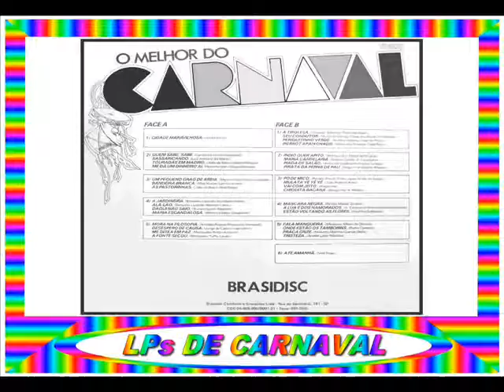01 - CIDADE MARAVILHOSA - (LP O MELHOR DO CARNAVAL)==ARQUIVOS SERAEND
.LP / O MELHOR DO CARNAVAL.

LADO/1

01 - CIDADE MARAVILHOSA - (André Filho)

02 - A) - QUEM SABE SABE - (Joel de Almeida / Carvalhinho)

.B) - SASSARICANDO - (Luiz Antônio / Jota Júnior / Oldemar Magalhães)

.C) - TOURADAS EM MADRID - (João de Barro / Alberto Ribeiro)

.D) - ME DÁ UM DINHEIRO AÍ - (Ivan Ferreira / Homero Ferreira / Glauco Ferreira)

03 - A) - UM PEQUENO GRÃO DE AREIA - (Marino Pinto / Paulo Soledade)

.B) - BANDEIRA BRANCA - (Max Nunes / Laércio Alves)

.C) - AS PASTORINHAS - (João de Barro / Noel Rosa)

04 - A) - A JARDINEIRA - (Benedito Lacerda / Humberto Porto)

.B) - ALÁ-LÁ-O - (Haroldo Lobo / Antônio Nássara)

.C) - DAQUI NÃO SAIO - (Paquito / Romeu Gentil)

.D) - MARIA ESCANDALOSA - (Klécius Caldas / Armando Cavalcanti)

05 - A) - MORA NA FILOSOFIA - (Monsueto / Arnaldo Passos)

.B) - DESESPERO DE CAUSA - (Jorge de Castro / José Utrini)

.C) - ME DEIXA EM PAZ - (Monsueto / Airton Amorim)

.D) - A FONTE SECOU - (Monsueto / Tufic Lauar / Marcléo)

LADO/2

01 - A) - A TIROLESA - (Osvaldo Santiago / Paulo Barbosa)

.B) - SEU CONDUTOR - (Alvarenga / Ranchinho / Herivelto Martins)

.C) - PERIQUITINHO VERDE - (Antônio Nássara / Sá Róris)

.D) - PIERROT APAIXONADO - (Noel Rosa / Heitor dos Prazeres)

02 - A) - ÍNDIO QUER APITO - (Haroldo Lobo / Milton de Oliveira)

.B) - MARIA CANDELARIA - (Klécius Caldas / Armando Cavalcanti)

.C) - PIADA DE SALÃO - (Klécius Caldas / Armando Cavalcanti)

.D) - PIRATA DA PERNA DE PAU - (João de Barro)

03 - A) - PÓ DE MICO - (Nilo Viana / Dora Lopes / Renato Araújo / Arildo de Souza)

.B) - MULATA YÊ YÊ YÊ - (João Roberto Kelly)

.C) - VAI COM JEITO - (João de Barro)

.D) - CHIQUITA BACANA - (João de Barro / Alberto Ribeiro)

04 - A) - MÁSCARA NEGRA - (Zé Keti / Pereira Matos)

.B) - A LUA É DOS NAMORADOS - (Armando Cavalcanti / Klécius Caldas / Brasinha)

.C) - ESTÃO VOLTANDO AS FLORES - (Paulo Soledade)

05 - A) - FALA MANGUEIRA - (Mirabeau / Milton de Oliveira)

.B) - ONDE ESTÃO OS TAMBORINS - (Pedro Caetano)

.C) - PRAÇA ONZE - (Herivelto Martins / Grande Otelo)

.D) - TRISTEZA - (Haroldo Lobo / Niltinho Tristeza)

06 - ATÉ AMANHÃ - (Noel Rosa)

( SELO: BRASIDISC / LPB-400012 )

ARQUIVOS SERAEND